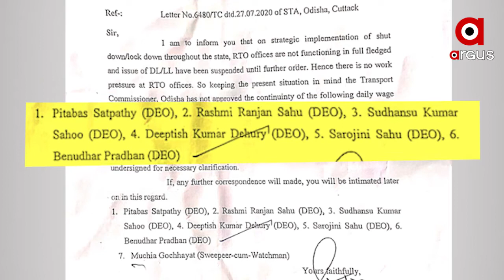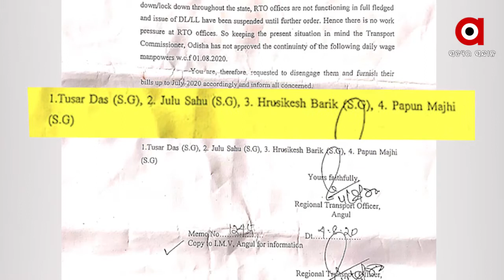ସରକାରୀ ଅଫିସରୁ ଦଲାଲରାଜର ମୂଳପୋଛ କେବେ ?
ସରକାରୀ ଅଫିସକୁ ଦଲାଲମୁକ୍ତ କରିବାକୁ ସରକାରଙ୍କ ବଡ ଆହ୍ବାନ । 5T ଭଳି କେତେ କଣ ଘୋଷଣା କଲେ ହେଲେ । କିନ୍ତୁ ଏବେ ବି ଦଲାଲଙ୍କ ଦ୍ବାରା ଚାଲିଛି ରାଜ୍ୟର ବିଭିନ୍ନ ପରିବହନ କାର୍ଯ୍ୟାଳୟ । ଏଇ ଯେମିତି ଅନୁଗୁଳର ପରିବହନ କାର୍ଯ୍ୟାଳୟ